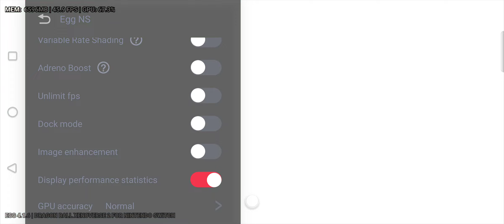egg ns 4.1.6 มือถือ DRAGON BALL Xenoverse 2